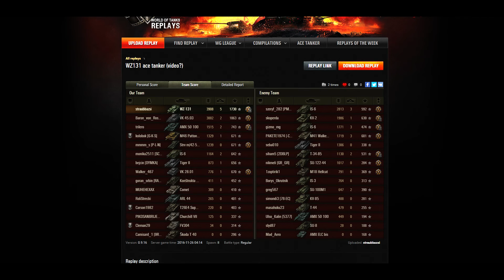straubbazsi WZ 131 High Caliber Confederate kommentárral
Zene:
„Szálljunk fel ”, előadó: Edda(• )
„Gyere Őrült ”, előadó: Edda (• )
„Mi vagyunk a Rock ”, előadó: Edda (• )

Kategória
Játék
Licenc
Normál YouTube-licenc